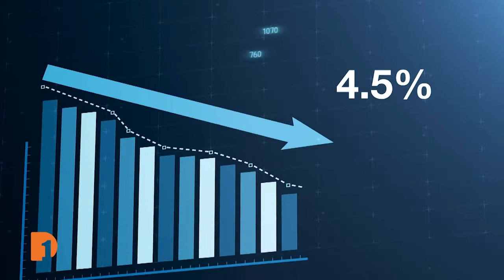2022 Mackinac Policy Conference Recap and Wrap-Up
As MPC 2022 draws to a close, One Detroit's Founding Managing Editor Christy McDonald joins contributors Stephen Henderson and Nolan Finley for a 1-hour special wrap-up episode. They provide critical analysis, highlights & commentary of the conference's keynote speakers and key conversations between Michigan leaders as they prepare to tackle an ambitious wish list that promotes a promising future.